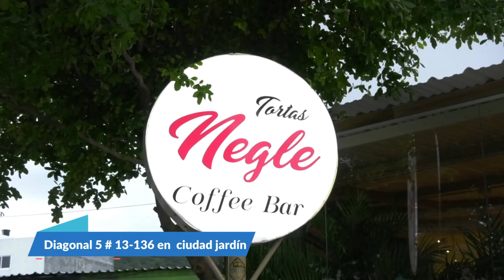A LA CÁRCEL FUERON ENVIADOS DOS FLETEROS EN VALLEDUPAR